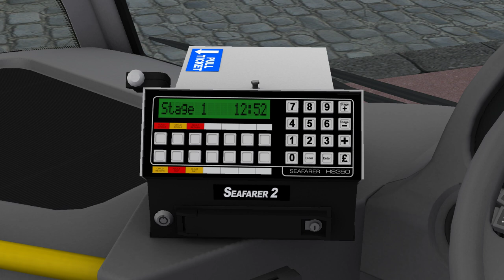OMSI 2 | Digibus Mirage SWB | Go North East | Yorkshire 3,0 | Let's Play | Gaming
Here is my latest let's play gaming video of OMSI 2 Bus Simulator to come of 2023 and the bus this time is the payware Digibus MIrage (Optare Solo) in the Go North East colours. I am using the payware Yorkshire 3.0 map because its the first time I have covered it on this channel. I am doing the Route 17 on this occasion.

Because I am moving to America this year. I am now going to use my middle name of Peter instead of Ash because it will be better fitting for me when I am in the USA.